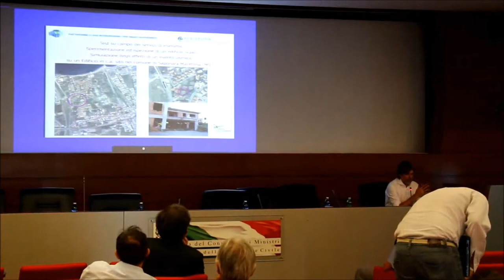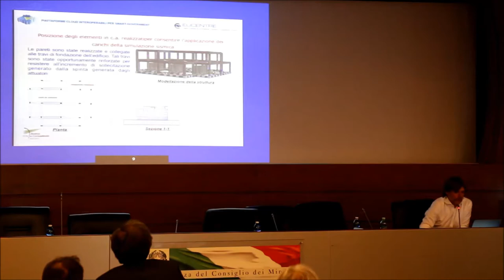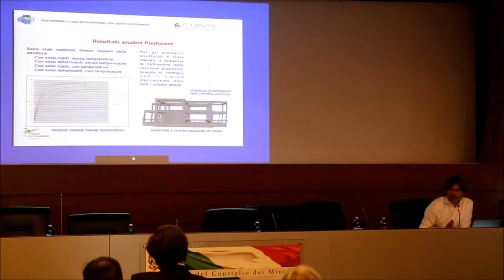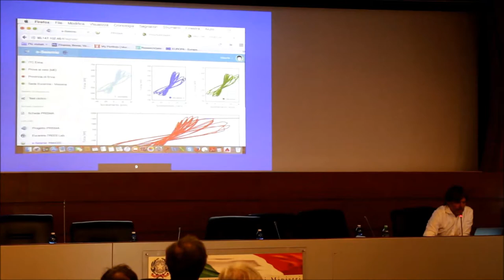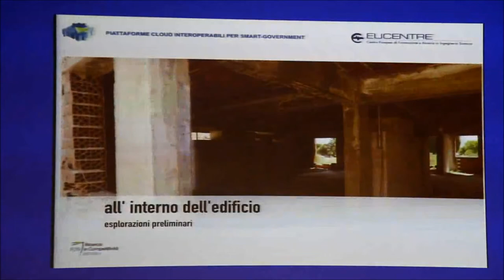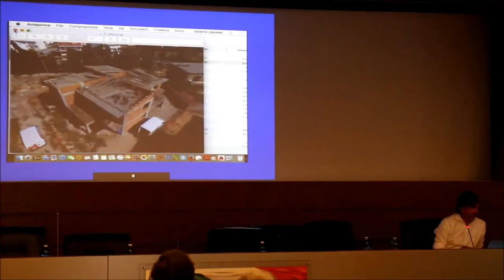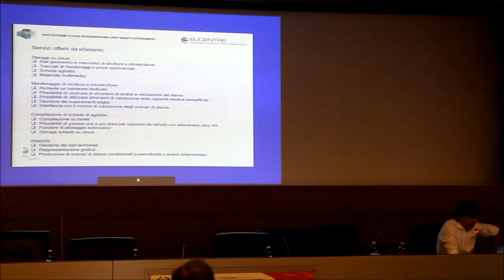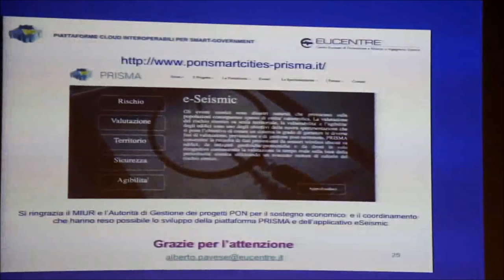Alberto Pavese - PRISMA - eSeismic - 23/07/2015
Roma - Sede Operativa delle Protezione Civile.
Presentazione delle tecniche, della strumentazione e dei risultati attesi del test di Saponara Marittima.

eSeismic
Strumenti e Servizi su cloud per monitoraggio strutturale, sperimentazione in sito,
allertamento, valutazione assistita di agibilità e produzione di scenari